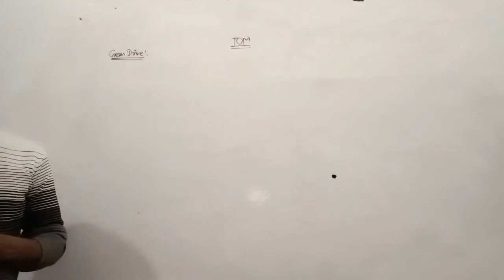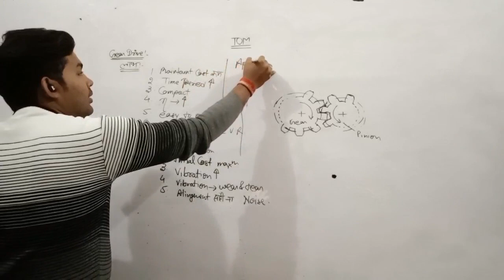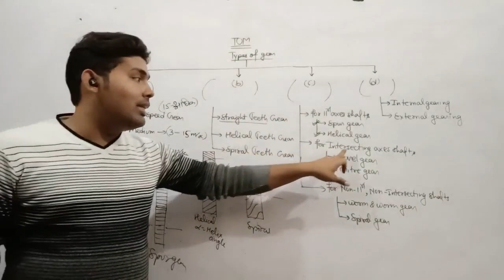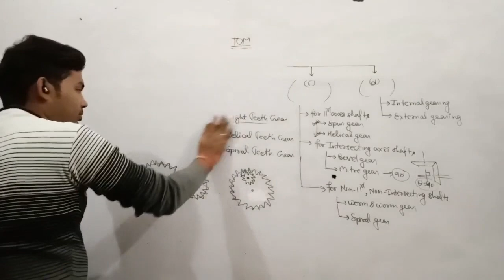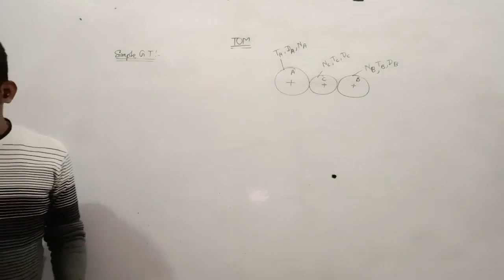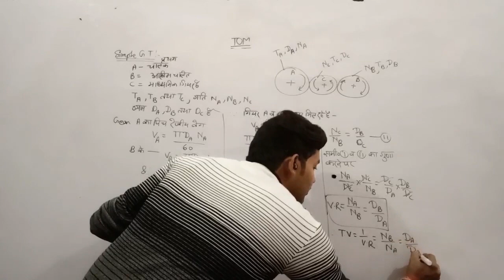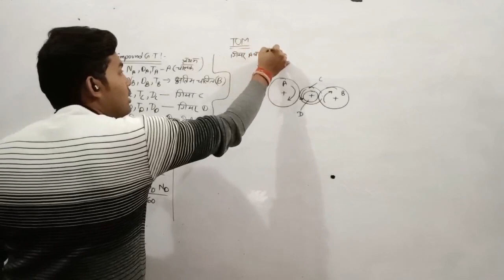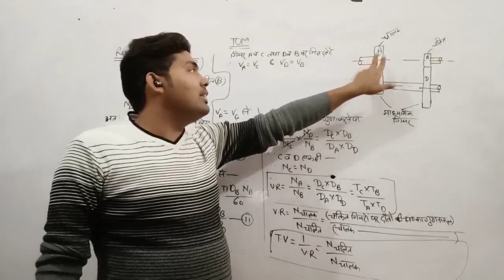Type of Gear | Gear Drive | Gear Train | Simple Gear Train | DL Academy CH-04 Le-04